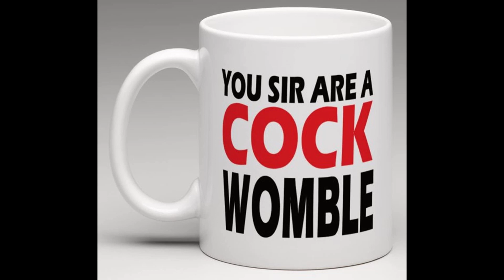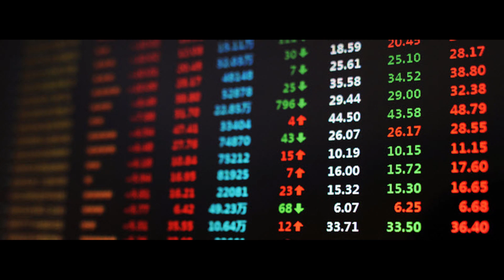Industry Review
Today i'm looking at the HBO Series Industry which aired on BBC TWO a few weeks ago. Is it any good, well lets find out. All episodes are now available on BBC Iplayer right now.

Cast
Myha'la Herrold
Marisa Abela
Harry Lawtey
David Jonsson
Freya Mavor
Ken Leung
Nabhaan Rizwan
Will Tutor
Priyanga Burford
Conor MacNeill
Sarah Parish
Derek Riddell
Ben Lloyd Hughes